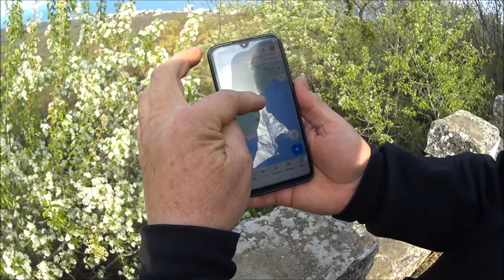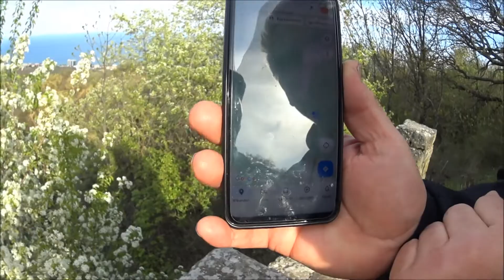Klettern Lutz, Mario und ich auf den verrosteten Aussichtsturm in der Nähe von Varna, Bulgarien?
In diesem Video sind Lutz, Mario und ich unterwegs zum verrosteten Aussichtsturm.
Viele Grüße, Jim

Stichworte:
Auswandern Goodbye Deutschland Bulgarien Varna Dobritsch Hallo Varna  Dokumentation Doku Auswanderung Reportage Paraguay Ungarn Griechenland Spanien Panama Costa Rica WDR SFR Osteuropa Burgas Medizinstudium Universität Zahnmedizin Sofia Uni Goldstrand Sonnenstrand Fitness St. Kontantin Kloster Burgas Goldstrand Winter  Golden Sands Preise Bulgaria Expat